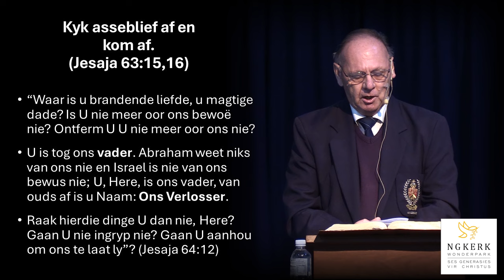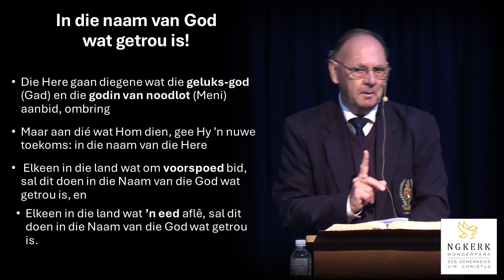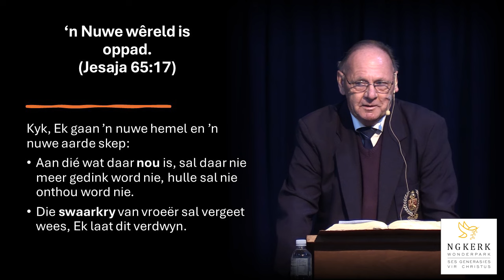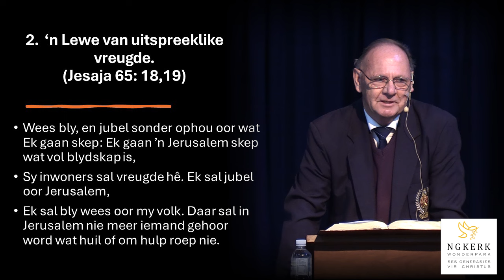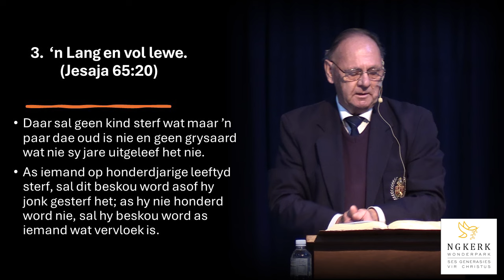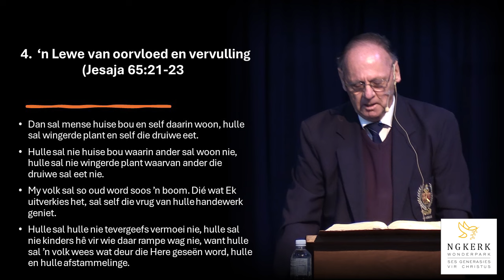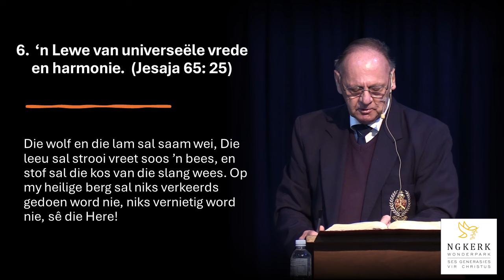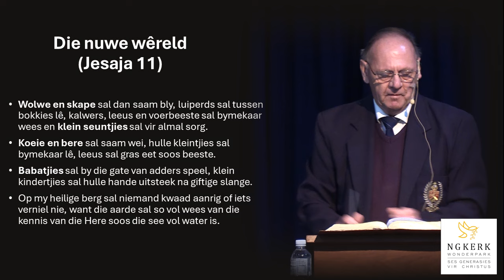Dr Ernst Endres - 4 Augustus 2024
‘n Verrassing is oppad